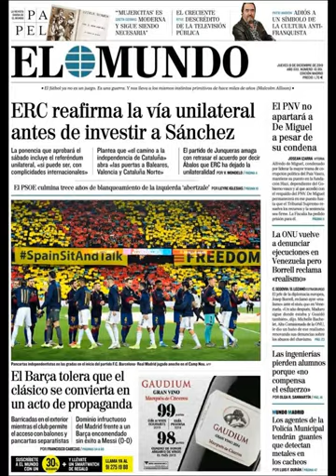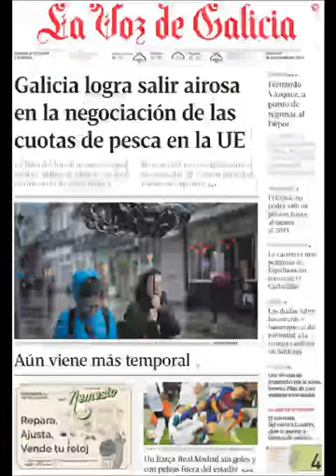Noticias Jueves 19 Diciembre 2019 Titulares Portada Diarios Periódicos España Spain